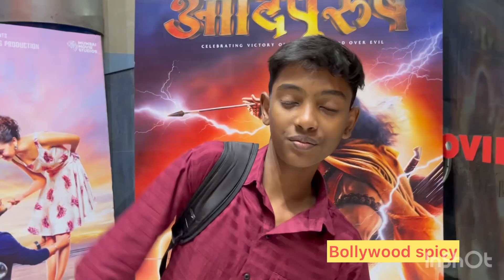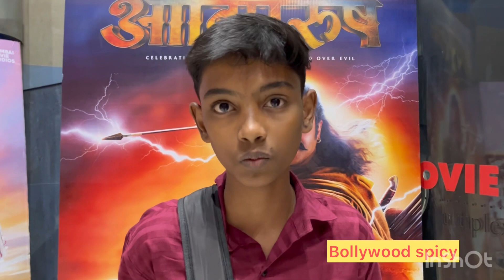Tejasswi Prakash First Matathi Movie Mann Kasturi Re | First Day First Show Honest Review